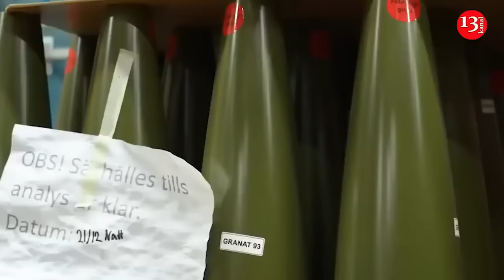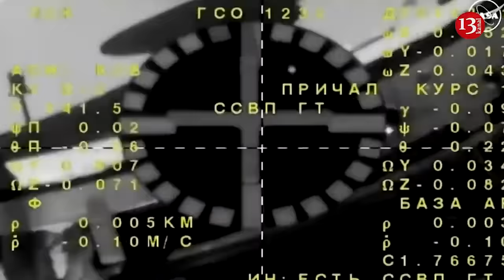Crimean Bridge will receive critical damage this summer, Russia's air defense is helpless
According to Ukrainian military-political observer Alexander Kovalenko, the Crimean Bridge will receive critical damage in the summer of 2024, but this requires appropriate conditions - they involve the creation of a certain “passage yard” zone, which is currently being formed.
“A zone is being created over the Crimean peninsula, which I call a “passage yard”. Russian air defense systems are being destroyed. All this is necessary so that our weapons can reach the Crimean Bridge with less risk,” he told RBC-Ukraine.
According to the analyst, this is confirmed by attacks on airfields in Dzhankoy and Belbek, in particular, on the locations of anti-aircraft missile regiments on Ai-Petri and Tarkhankut. As the expert notes, the main target there was, rather, not the occupiers’ aviation, but the S-400 anti-aircraft missile systems.
“Now everything is being done to minimize the effectiveness of Russian air defense in Crimea. As soon as this is done, we should expect attacks on the bridge,” Kovalenko said.
Recall, the Simferopol region and the city of Alushta came under rocket fire On May 24 in Crimea, illegally occupied by Russia. According to the so-called “governor” of the region, Sergei Aksenov, as a result of the strike there were deaths - two “random passers-by”. He also stated that in the Alushta area “hits were recorded on an empty commercial facility.” In addition, the Russian Federation claims that three ATACMS missiles were shot down over the peninsula, and naval aviation destroyed three unmanned Ukrainian boats in the Black Sea.
At the same time, Ukrainian Telegram channels write that the target of the attack near Alushta was a communications facility in one of the Russian military units in the region. According to the partisans, the communications center of the Russian invaders  in the village of Solnechnogorskoe was hit. Later, the Crimean Wind channel wrote about a fire in the FSB military unit in the village of Semidvorye, which is located near Alushta. In addition, in the morning information appeared that at least 6 ATACMS ballistic missiles hit the communications center of the radar and air defense forces of the Russian Federation.